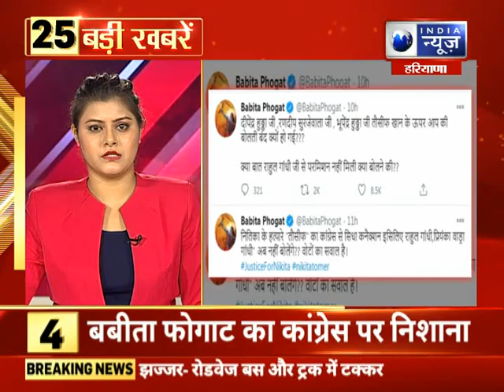हरियाणा में आज की 25 बड़ी खबरें | Top 25 Headlines | India News Haryana